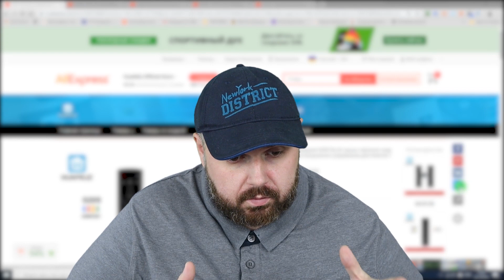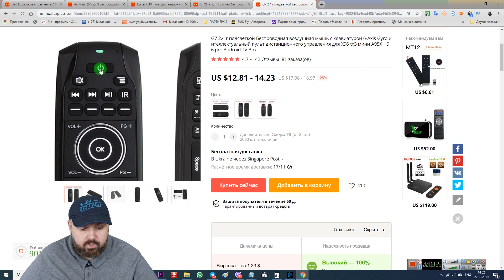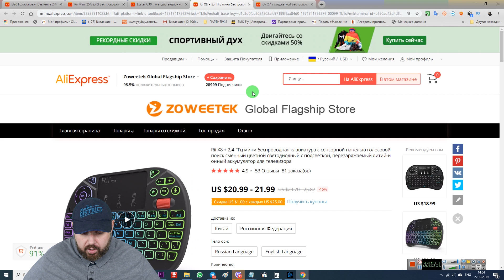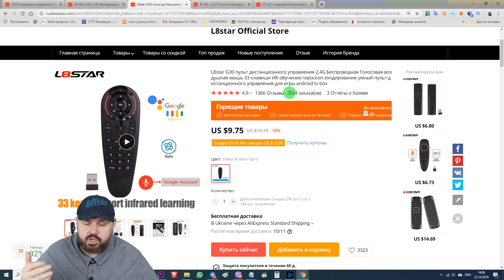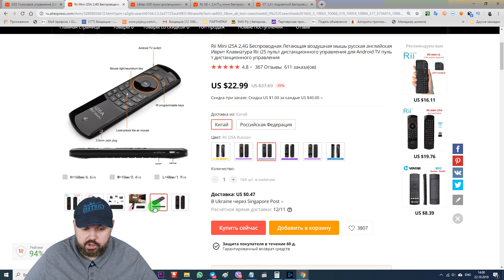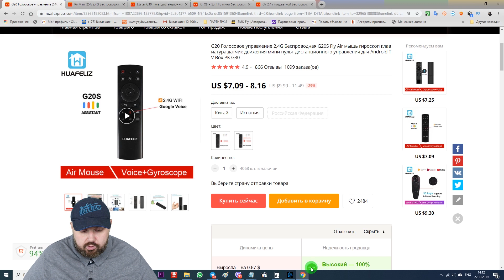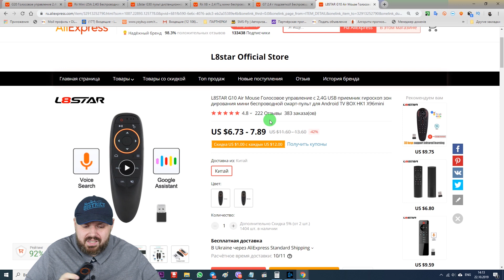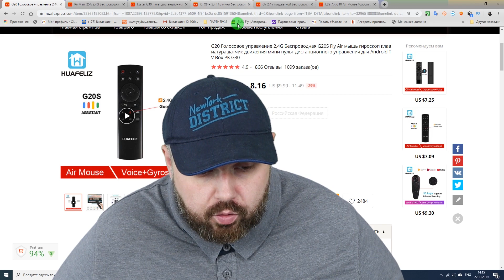ТОП 5 ПУЛЬТОВ, КЛАВИАТУР И АЭРОМЫШЕК ИЗ КИТАЯ В 2019 ГОДУ. ВСЕ ДЛЯ СМАРТ ТВ БОКСА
Aliexpress Украина

3. МЕСТО
Aliexpress Украина

Aliexpress Украина

Aliexpress Украина

ОТЛИЧНЫЕ ГЕЙМПАДЫ

ХОРОШИЕ ПУЛЬТЫ